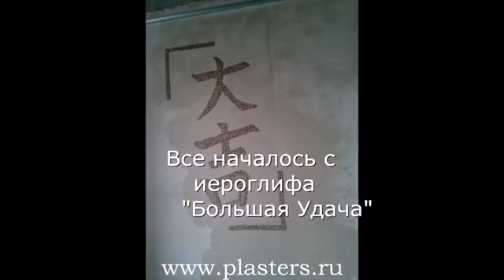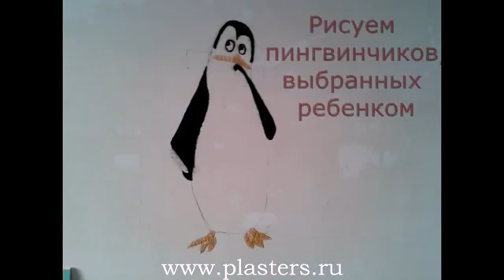Ремонт с декоративной штукатуркой SILK PLASTER от участника Акции SILK PLASTER! - Уханова Ирина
Подробности Ремонт с шелковой штукатуркой SILK PLASTER от участника Новой Акции SILK PLASTER на миллион! - Уханова Ирина, Челябинск

Акция проводится нашей компанией совместно с программой «Квартирный вопрос» на НТВ (официальный сайт Peredelka.TV)

Купи SILK PLASTER + Сделай ремонт + Пришли нам фото и/или видео отчет = Выиграй приз!

С 30 ноября 2014 года  компания SILK PLASTER совместно с «Квартирным вопросом» на НТВ проводит Новую Акцию на Миллион! Если вы любите все делать своими руками, если вы цените качество и время, если вам нужен ремонт – то наш конкурс как раз для вас!